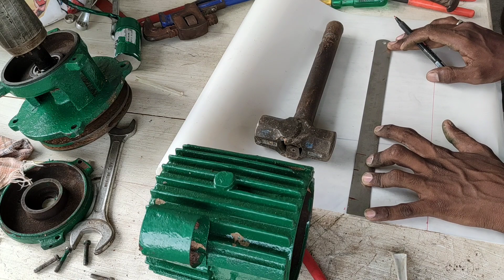How to homemade 0.5hp motor rewinding telugu // CRI 0.5hp రీవైడింగ్ చేయడం ఎలా ఫుల్ వీడియో తెలుగులో!!